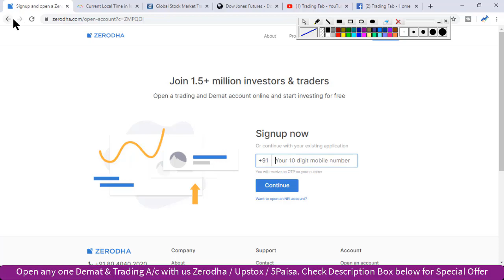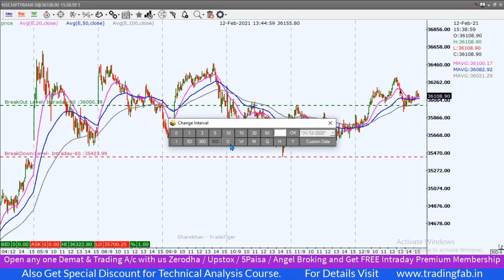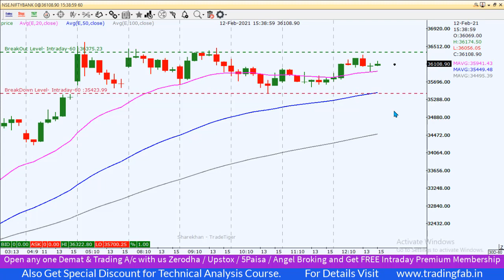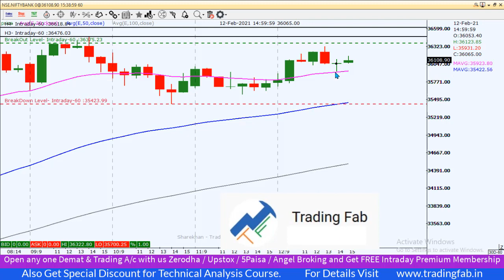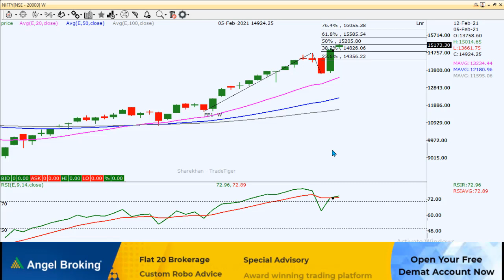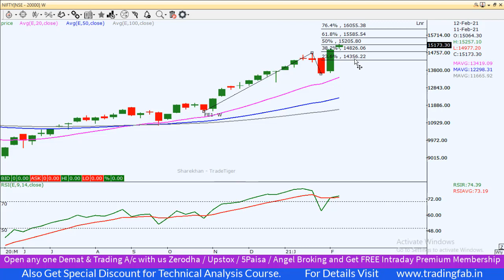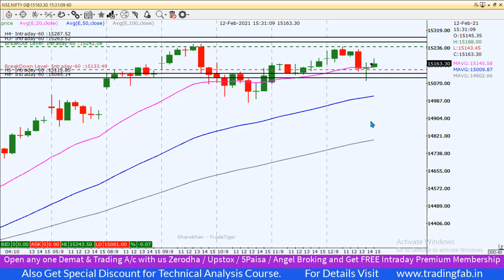Nifty & Banknifty Intraday Trading Levels 15 02 21 | Last Intraday Profit Potential Rs18,000